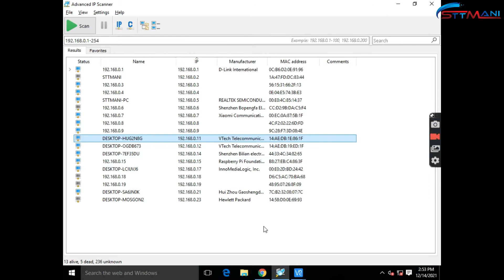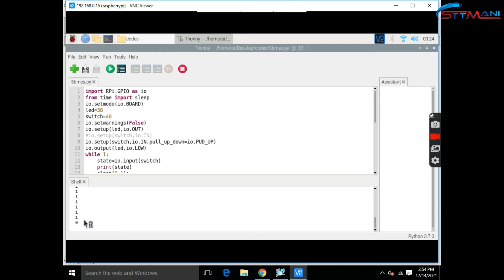3 Times Blinking LED with Raspberry Pi 3B+ with STTMANI Development Board --By STTMANI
Available all electronics gadgets, development boards electronics toys, and accessories. STTMANI